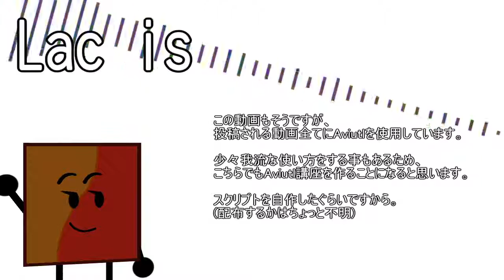チャンネル紹介動画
終了画面の白い四角は最小サイズの見当を間違えたからであり、不具合ではありません。

講座とかはこれから公開していきます。

For Non-Japanese: You can translate my channel's video!